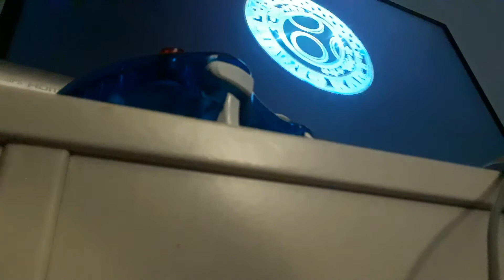Mariokart 8 gameplay(steering wheel)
Today I bring you guys mk8 gameplay with a steering wheel